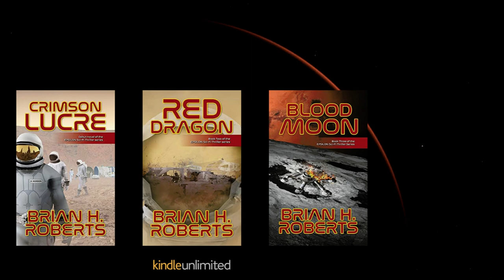EPSILON SciFi Thrillers by Brian H. Roberts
✦🪐✦ A Mars Mining Mission in Danger… ✦🪐✦
✦🪐✦ Lives at Stake Here & Back on Earth. ✦🪐✦
EPSILON SCI FI THRILLERS, a science fiction series by Brian H. Roberts.

✦🪐✦ BLOOD MOON, EPSILON SciFi Thrillers Book Three ✦🪐✦

Dallas Gordon stands alone between Emperor Zhang’s military and the loss of America’s lunar base. Can he rally the resistance before EPSILON and the Americans are swept off the moon?

Dallas Gordon has returned to Earth from Mars, leaving the Prospector mission in the hands of his replacement, Commander Genady Antonov. But unrest among the mining crew threatens the viability of the new permanent mining colony, Epsilon City.
Meanwhile, General Zhang Aiguo conspires to lead a new Chinese dynasty that rules the Earth, the Moon, and Mars. He signs a treaty with the remnant communist Chinese government, but plots to take over mainland China and the South China Sea. He also sets up Colonel Song Dajing to command China’s lunar base.

After a well-deserved rest, Dallas is assigned to EPSILON’s wing of the American lunar base. As events unfold on both the Earth and Moon, he finds himself opposing Song Dajing and the utter destruction of the American lunar base and the lives within it.

If Song gains mastery of the Moon, the domination of Mars and Epsilon City’s divided occupants are next.